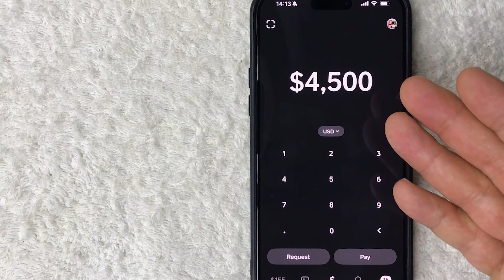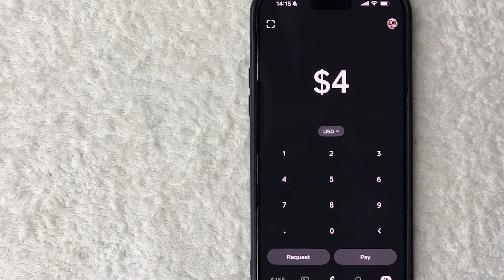✅ How To Turn Off Cash App Face ID 🔴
Cash App (formerly Square Cash) is a mobile payment service available in the United States and the United Kingdom that allows users to transfer money to one another (for a 1.5% fee for immediate transfer) using a mobile phone app.